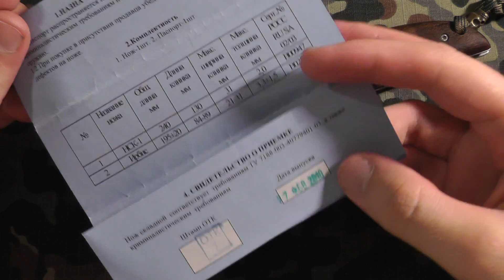Нож Кизляр Ирбис - IMHO по отечественному бюджетному складню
Складной нож Ирбис от Кизляр - в целом приятный нож, однако есть одно "НО". Обзор и мнение.
Характеристики ножа Ирбис. Длинна ножа - 199 мм, в закрытом виде - 117 мм.
Длинна клинка: 8,2 cм. Сталь на клинке тут 65Х13 (ставят ан эту модель и Х12МФ).
Толщина обуха: 2,5 мм. Вес ножа: 115 гр.
Накладки у ножа из ореха, замок лайнер лок.

При покупках в интернет-магазинах рекомендую вам использовать этот кешбек-сервис (скидку) (подходит для алиэкспресс/gearbest/banggood и т.п.).